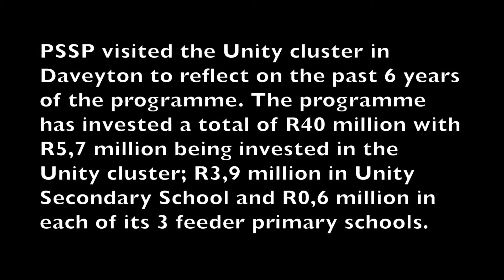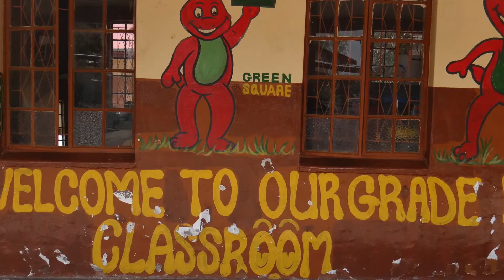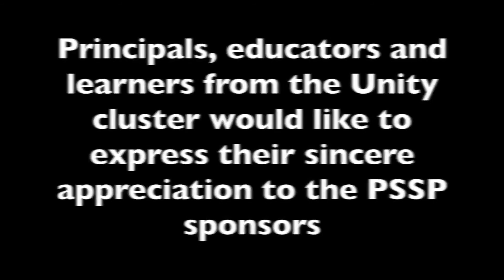PSSP Insights 2010 - 2015: (Video 5 of 5) Unity Cluster, Ntsikana Primary School, Daveyton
PSSP visited the Unity Cluster in Daveyton to reflect on the programme over the past 6-years. In this series of videos, principals and educators shared their insights and lessons learnt from the various initiatives of PSSP.

The Unity Cluster includes Unity Secondary School and its three feeder primary schools Gugulesizwe, Moshoeshoe and Ntsikana.